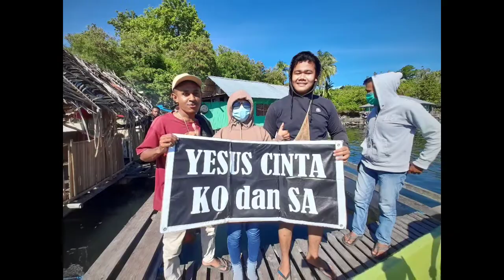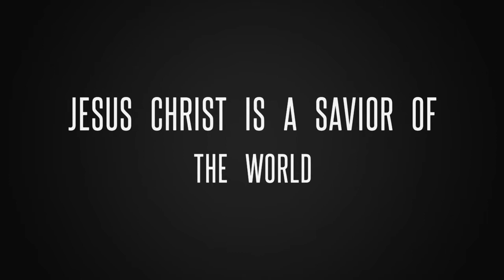Yesus Kristus adalah Tuhan dan Juruselamat dunia.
Diberkati Untuk Memberkati